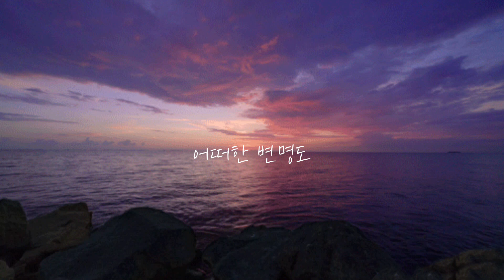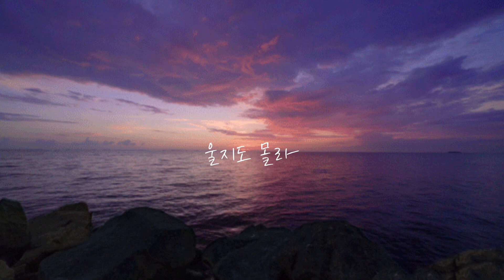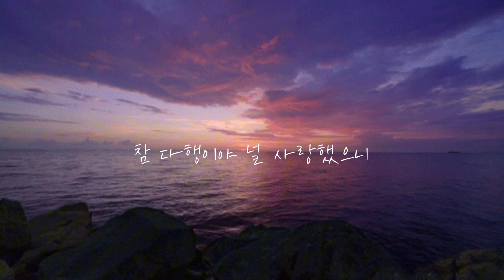I'll (아일) - 참 다행이야